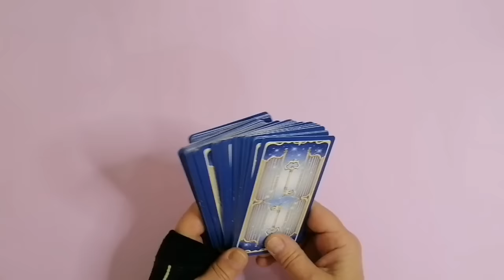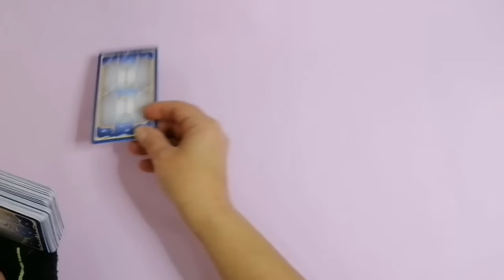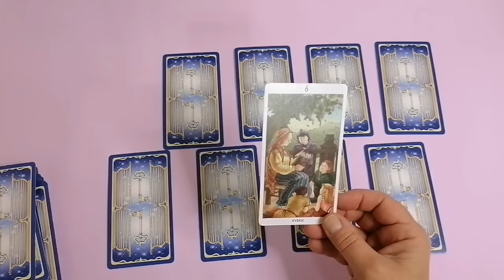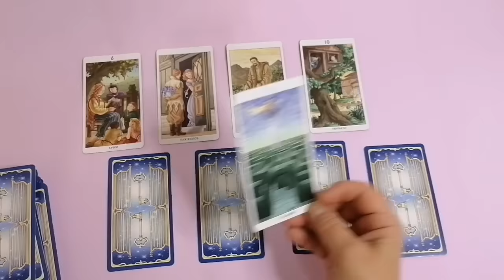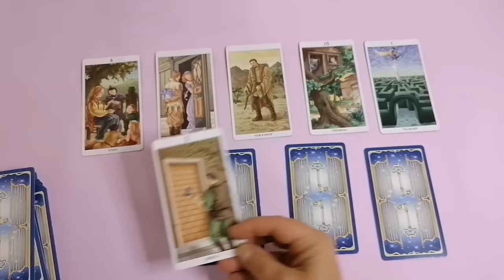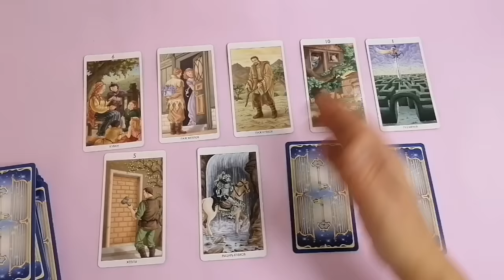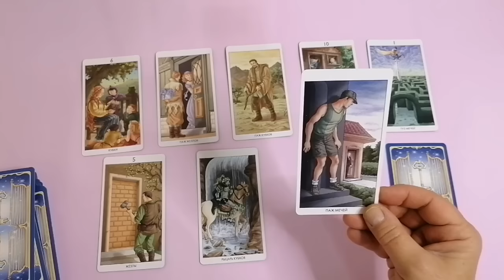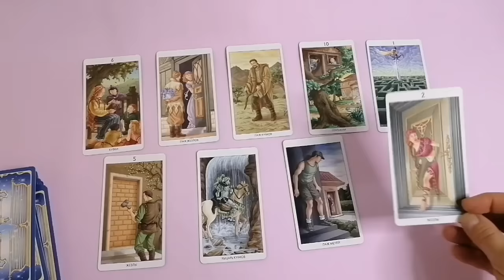КОЗЕРОГ♑НЕДЕЛЯ 27 НОЯБРЯ - 3 ДЕКАБРЯ 2023 🌈ЧТО ВАЖНО ЗНАТЬ? 🍀ГОРОСКОП ТАРО Ispirazione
Таро Прогноз Гороскоп « НЕДЕЛЯ С 27 НОЯБРЯ ПО 3 ДЕКАБРЯ 2023. ЧТО ВАЖНО ЗНАТЬ? ЧТО СКРЫТО?».

Евгения.